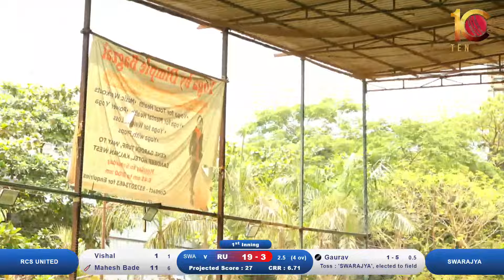RCS UNITED VS SWARAJYA AT RCPL TURF CRICKET CHAMPIONSHIP-2024